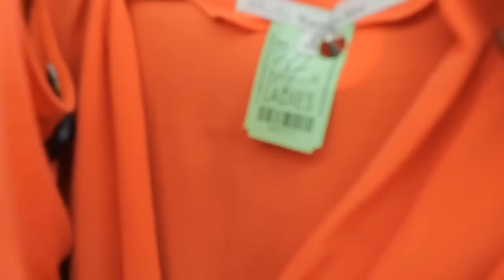VLOG | Summer Vlog #4 Thrift Store Shopping, Men Folk, Macbook Air, Patron & MORE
Hey y'all! Come join us while we go thrift store shopping and check out two of the hottest thrift stores New Jersey has to offer. Not only that, listen to us talk about men folk and watch my purchase me very first macbook! I hope you guys enjoy! & see you in the next vlog!